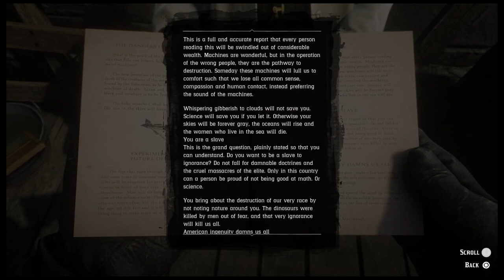RDR2 100% Walkthrough. Dr Malcolm Macintosh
Malcolm MacIntosh is a Scottish scientist who wrote a book called "Hopes For The Future", claiming it is the future of American science.

Malcolm MacIntosh is seen in Annesburg, trying to spread his message. If the player wishes, they can accept a copy of his book from him. He also preaches the importance of using science and knowledge for good. If the player opens the book, returns to his location, and interacts with him, the player and Malcolm MacIntosh will talk about his ideas for the next chapter. The player then wishes him well. He then says thank you a few times as the player leaves. After a bit, he may leave after a few words.

Part 1 0:00
Part 2 1:30